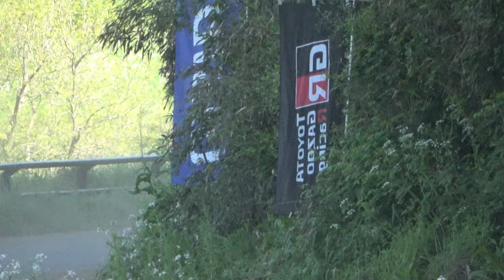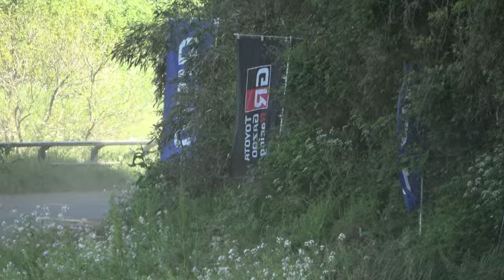【ラリー唐津】三枝選手組 初クラス優勝！4駆ターボ JN2クラス【全日本ラリー 2024】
コースが大きく変わった 全日本ラリー選手権2024第2戦ツールド九州 in 唐津！WRXを操る三枝／船木選手組は初の全日本ラリークラス勝利！！

0:00　Intro
0:19　#11　Subaru WRX
1:31　#18　FIT-EASY Racing　Toyota GR Yaris
1:49　#17　Toyota Gazoo Racing WRJ　Toyota GR Yaris
2:16　#20　TK motorsport　Toyota GR Yaris
2:48　#14　Autobacs Arta Rally Team　Toyota GR Yaris
3:20　#19　Toyota GR Yaris
3:49　#15　Mitsubishi Lancer Evo X　Tokuo Works Racing
4:22　#16　Three Five Motorsport　Toyota GR Yaris
4:55　#22　FIT-EASY Racing　Toyota GR Yaris
5:25　#13　Team Dream Drive　Toyota GR Yaris
5:58　#24　Ahead Japan Racing Team　Toyota GR Yaris
6:33　#23　ZEUS Automotive Club Sports　Toyota GR Yaris
7:05　#21　Cusco Racing　Toyota GR Yaris
7:36　#12　Tokuo Works Racing　Toyota GR Yaris

ツールド九州 in 唐津